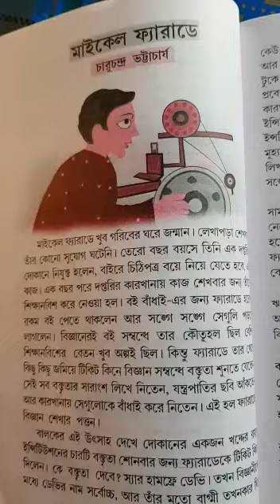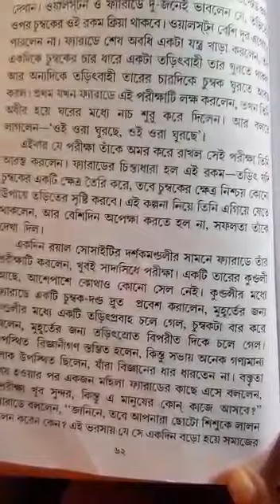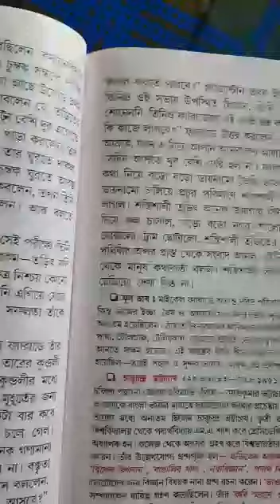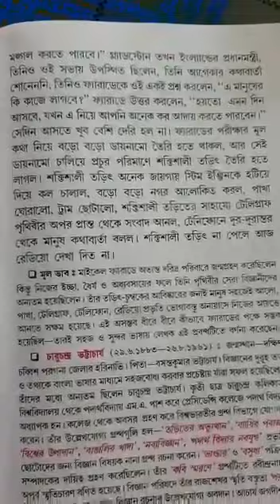Class VII Bengali